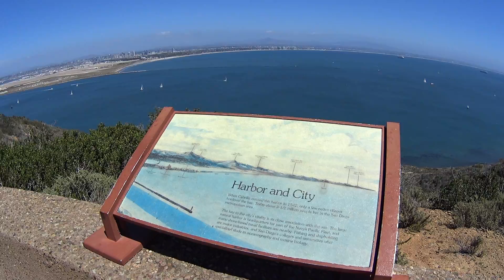Point Loma Visitor Center | San Diego | USA 2016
(near Cabrillo National Monument)